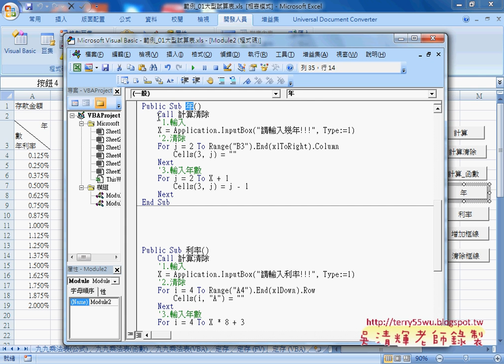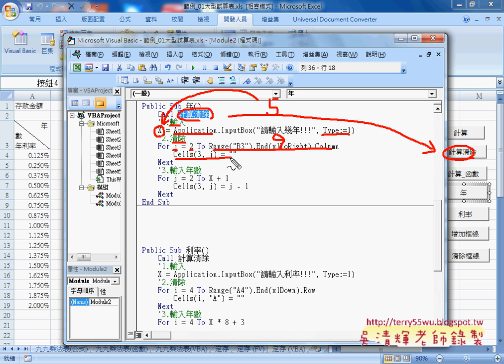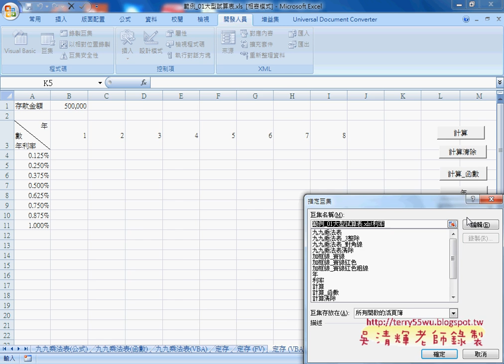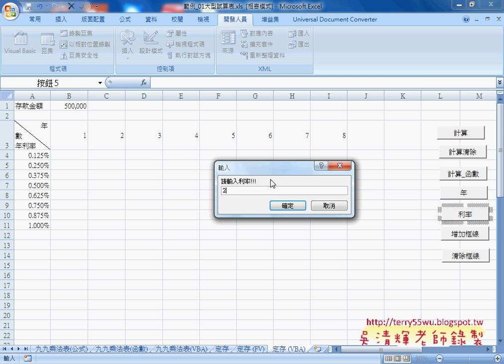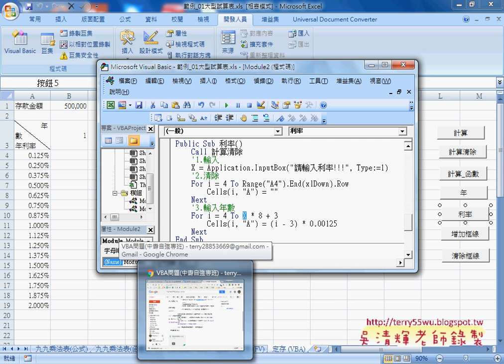05 用VBA程序動態輸出年與利率